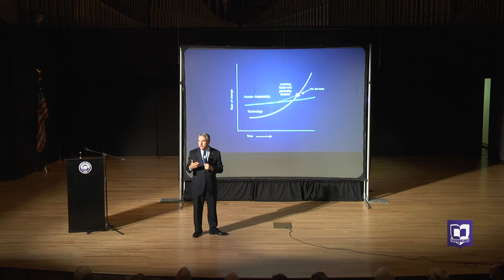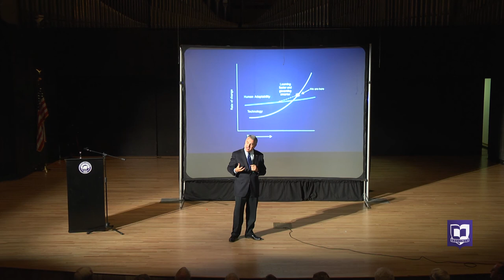2016 Delta Phi Rho Lecturer: Thomas Friedman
Pulitzer Prize-winning New York Times columnist and author Thomas Friedman shared his insights on “The Big Trends Shaping the World Today” as the 2016 Delta Phi Rho Lecturer Nov. 17 in King Chapel on the Cornell College campus.